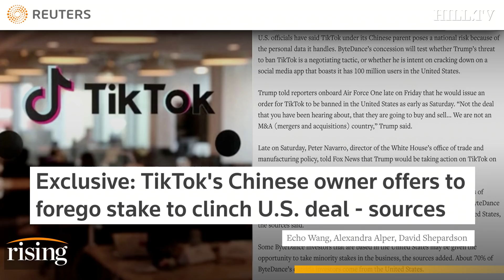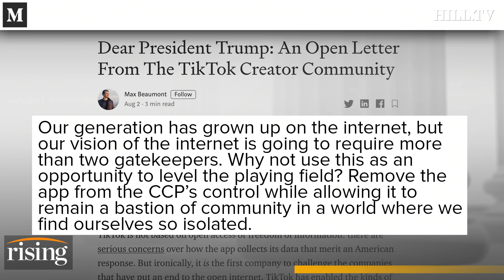Krystal and Rachel: Is Trump's TikTok Threat A DESPERATE Attempt To Distract From Covid?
Krystal Ball and Rachel Bovard discuss President Trump's threat to ban TikTok and Microsoft's plans to purchase the app.